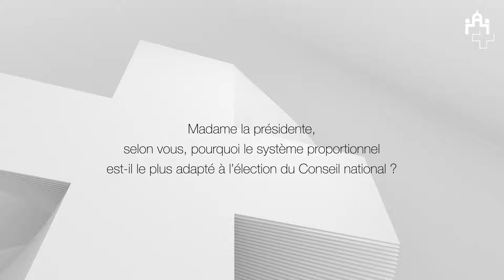Marina Carobbio Guscetti sur le système électoral au Conseil national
Dans le cadre de l’exposition «100 ans de proportionnelle», la présidente du Conseil national, Mme Marina Carobbio Guscetti, présente les raisons pour lesquelles le système proportionnel est adapté à l’élection du Conseil national. Elle explique aussi comment le système électoral influence la composition du conseil et pourquoi il est important de voter lors des élections fédérales.

Cette exposition, installée au Palais du Parlement, est à découvrir jusqu’au 20 octobre 2019.